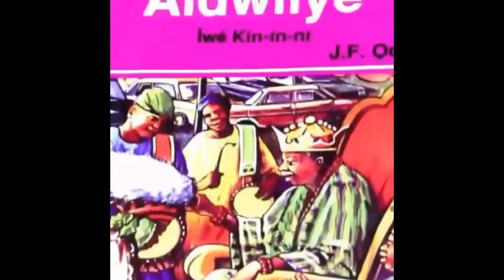2019 12 05 15 13 50 . AYELOJA TALK SHOW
AYELOJA TALK SHOW